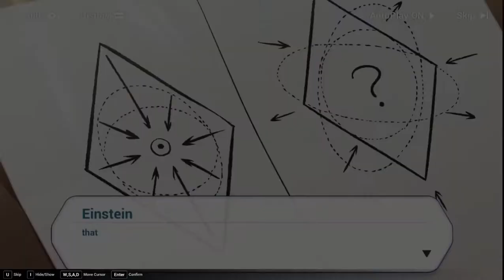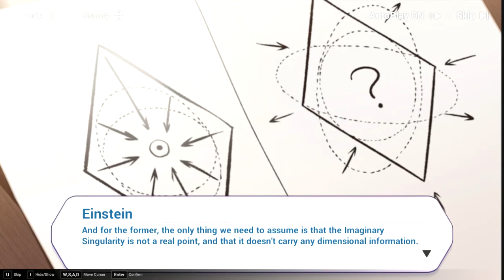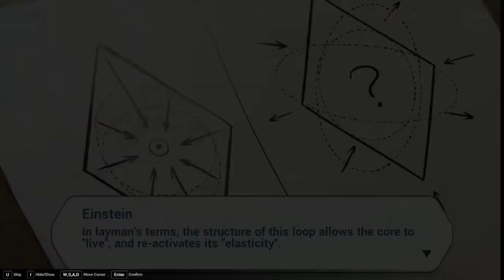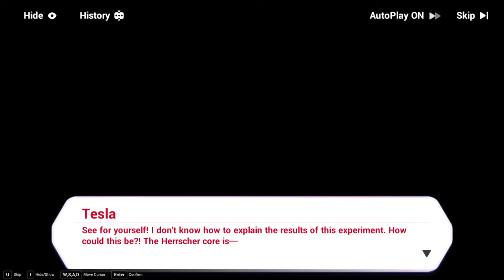XXVI Act 2 - Dormant Core